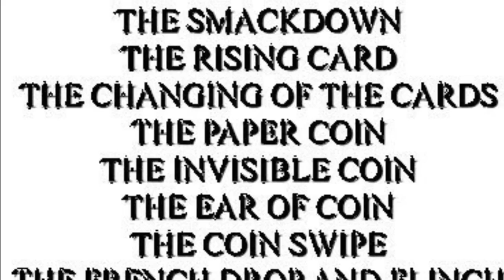Instructional Digital Versatile Disc...it's in the BOX!